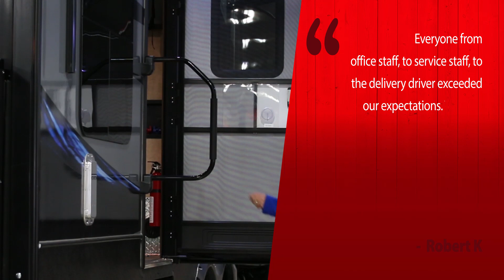In Their Own Words - Robert K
Modern Trailer Sales is a family owned & operated RV Dealership located 20 minutes north of Indianapolis.  We are also Indiana's Oldest RV Dealership and Only RV Warranty Forever Dealer.  With over 200 New & Pre-owned RV's in stock, we have just the RV you are looking for.  We carry Keystone, Forest River, Coachmen, Heartland & Skyline.